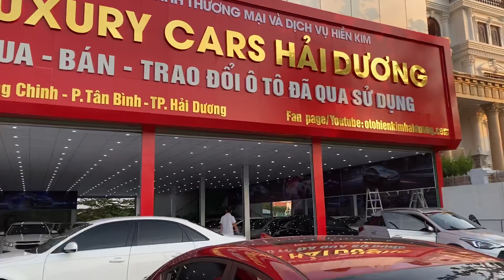🔴 Siêu phẩm Audi A4-1.8 Tubo-dky 2013 đẹp long lanh. Giá 785tr. LH 0978.607.555-0828.066.166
💥💥💥 Siêu phẩm, siêu chất có 1 không 2.
Audi A4 1.8 tubo tăng áp đk 2013 mới chạy 5v xịn, ngoại thất trắng ngọc trai, nội thất đen. Option hiện đại, phanh tay điện tử, chất xe zin toàn tập, test hãng thoải mái, phom dáng thể thao cá tính.
👉 Giá 785tr
👉 Xem xe tại 166 Đường Trường Chinh- P. Tân Bình- Hải Dương
Cam kết:
👉 cửa hàng viết giấy bàn giao xe cam kết Bảo hành ((( cam kết bằng văn bản))). Quý khách có thể kiểm tra tại Hãng hoặc gara bất kỳ. Nếu trong thời sử dụng . Quý khách hàng phát hiện Ra lỗi như trên salon Nhận lại xe . hoàn lại 100% tiền như cam kết .